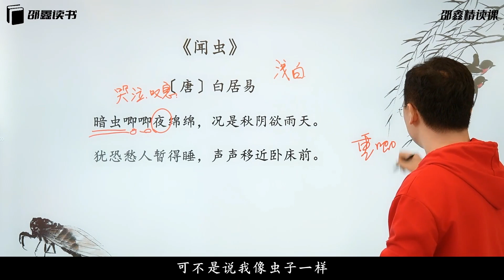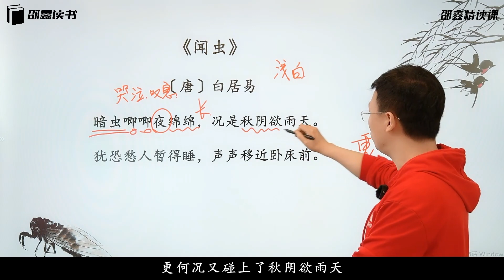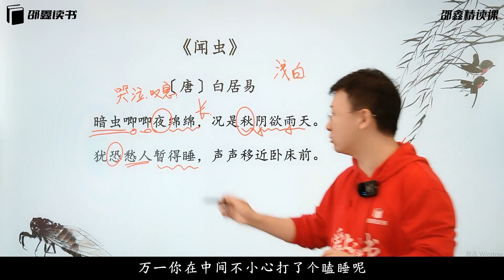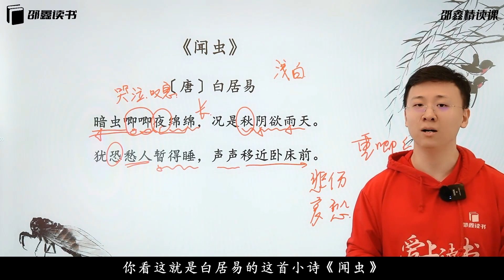北大才子邵鑫精读课 L4-32-【主题六】动物朋友-【第2节】古：《闻虫》